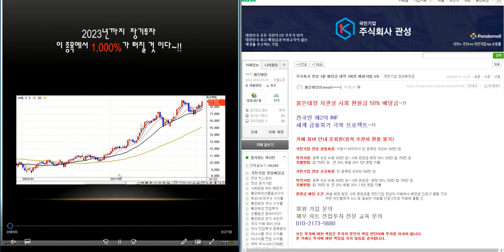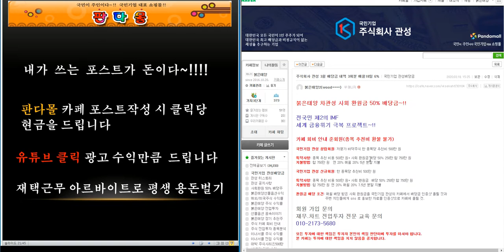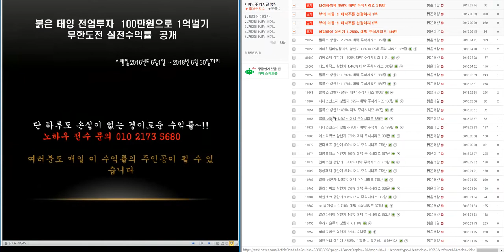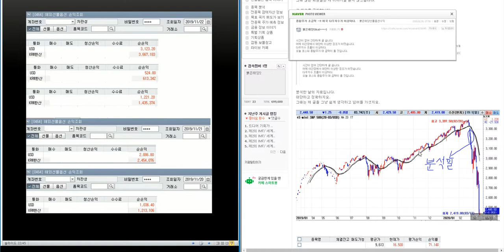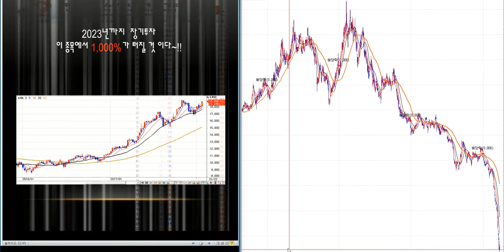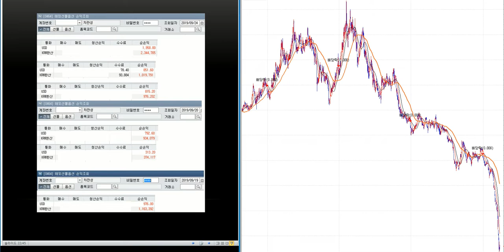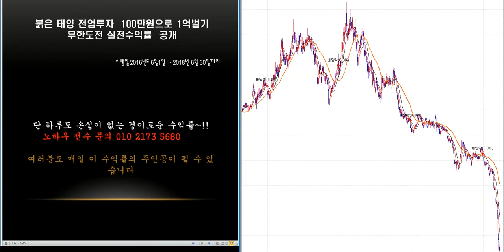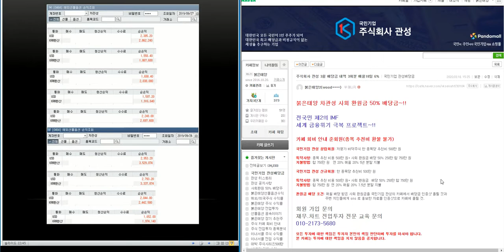최소3.000%이상 대박 주식시리즈 19탄/제2의 IMF/ 세계 금융위기 극복 전국민 프로젝트~!!